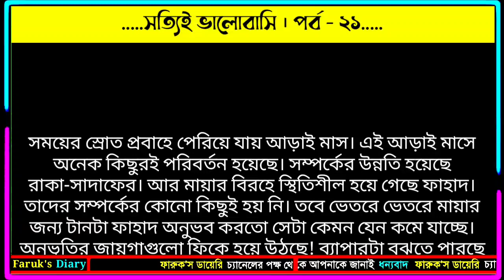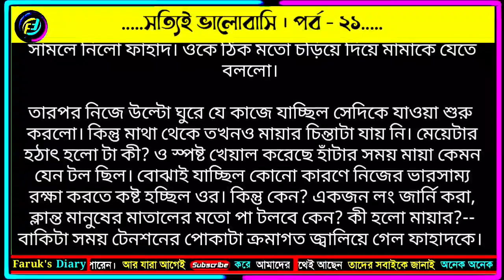সত্যিই ভালোবাসি | পর্ব - ২১ | মৌরিন আহমেদ | ভালোবাসার রোমান্টিক গল্প | Faruks Diary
valobasar golpo. valobasar golpo. romantic valobasar golpo. natok valobasar golpo, sad valobasar golpo,

সবাই সাবস্ক্রাইব করে সাথেই থাকবেন সবসময় ভালোবাসার গল্প গুলো পড়ার জন্য।valobasar romantic golpo. valobasar romantic song. valobasar romantic kotha. valobasar romantic golpo 2022. valobasar romantic status. valobasar romantic kotha bangla. valobasar romantic song bangla. valobasar romantic golpo